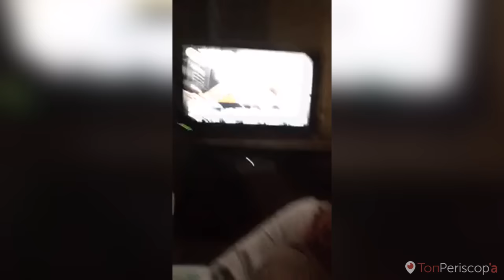Игорь Синяк о Маше Вэй l Periscope - 11.07.16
00:00 - смотрит видео Шапика
00:17 - я пытаюсь полюбить Uncharted 4
01:20 - Соболев облажался с новым видео, я за Ларина
04:00 - о Маше Вэй

Трансляция от 11.07.16